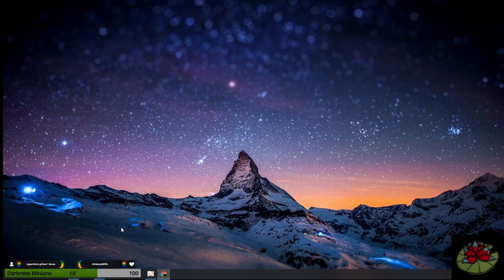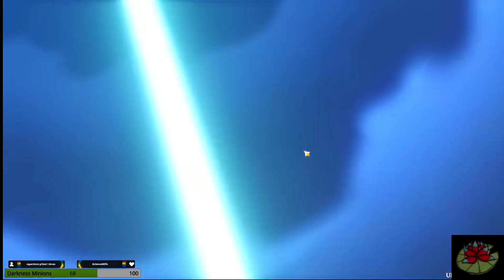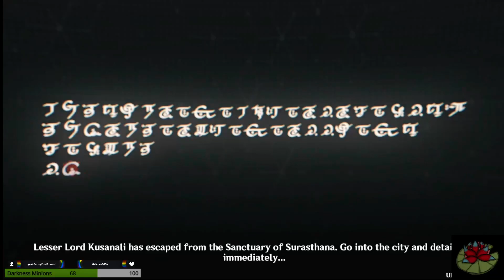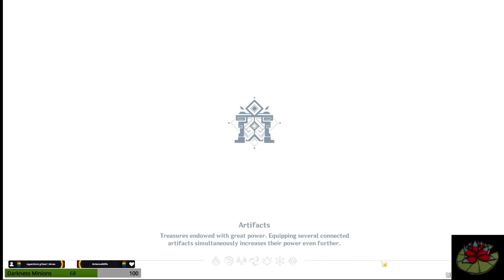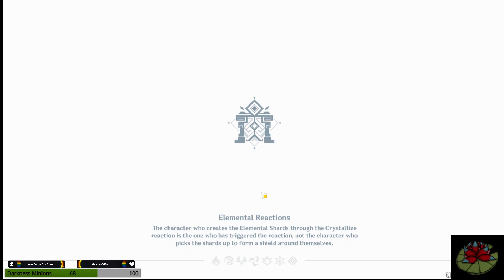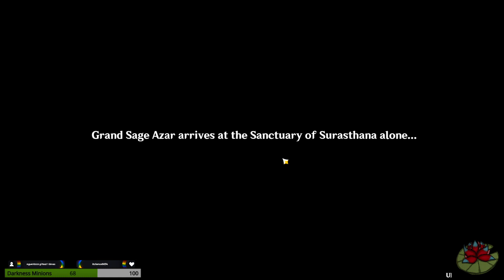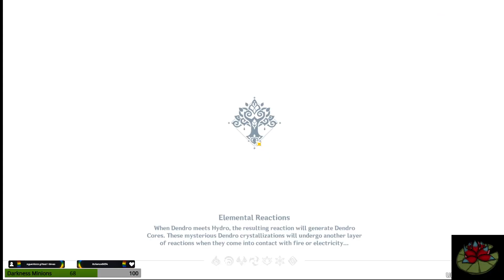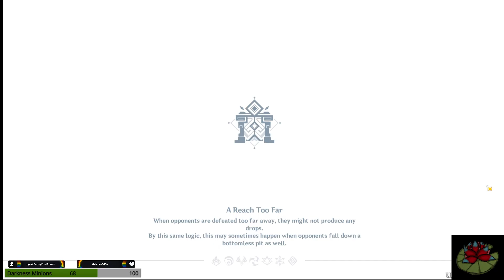Its been a while - Part 1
We dive back into some of the Genshin life and story trying to catch up a bit though it is still a very short go.

Please also see my twitch, Twitter, Insta and discord.